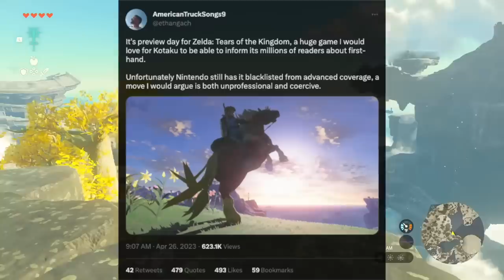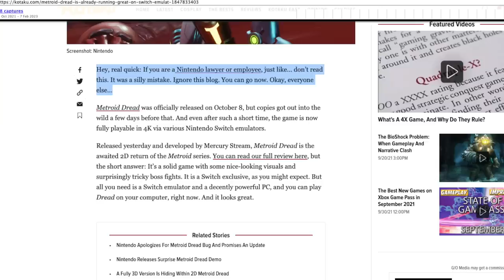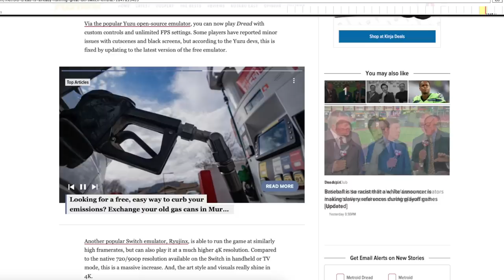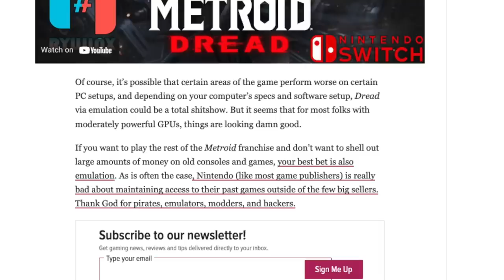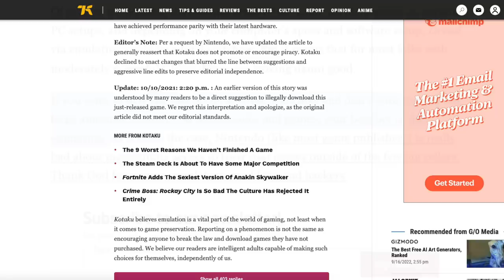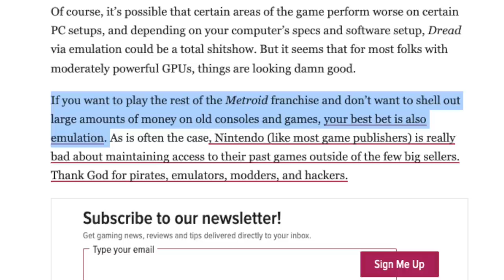Kotaku Blasts Nintendo Over Tears of the Kingdom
Thank you everyone for your continued support!